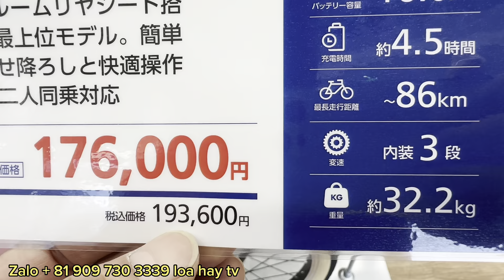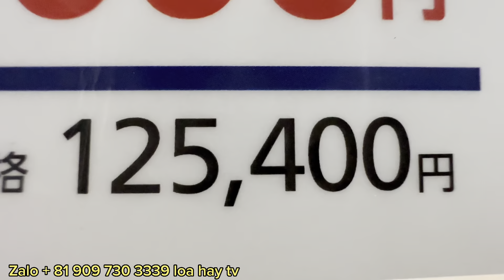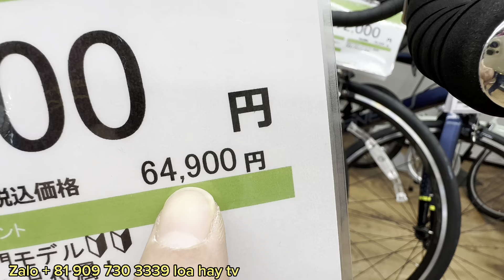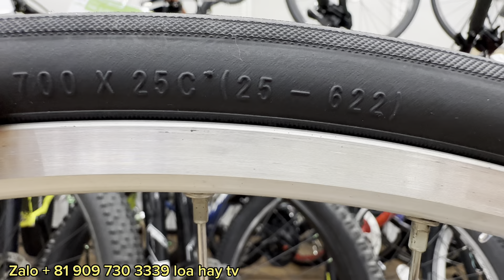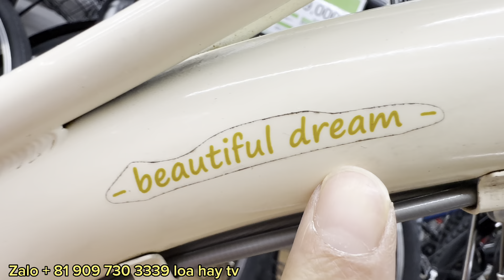Xe đạp cổ- xe đạp thể thao đập hộp tại Nhật bản. Báo giá nhanh